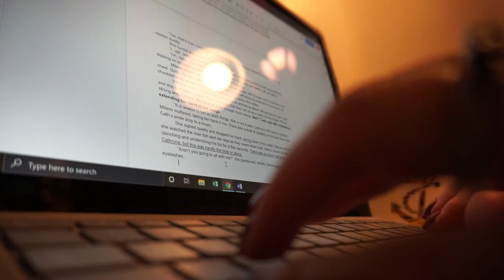Rewriting with no end in Sight Nanowrimo2019 Day 8 Vlog l HowCourtneySeesIt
I am coming at you with a Nanowrimo2019 daily vlog!
I got a new camera! It’s a little shaky and I’m so sorry about that! I am working out the kinks! Let me know how your writing goals are going down in the comments!
Click READ MORE for more information and links!

XOXO Courtney

FTC- I am not being paid by any of the mentioned companies or designers to make this video.